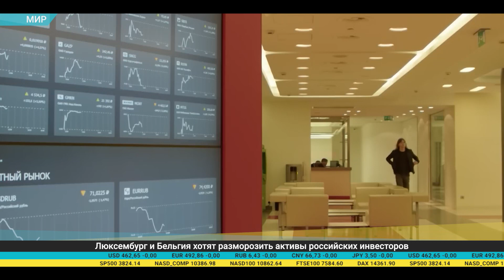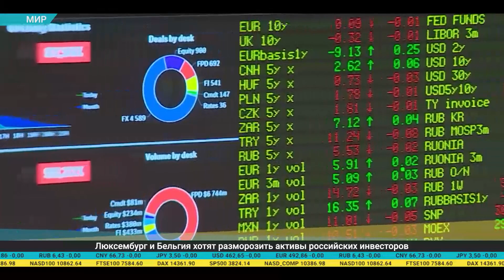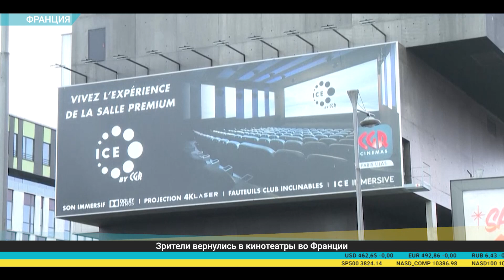Дайджест экономической прессы